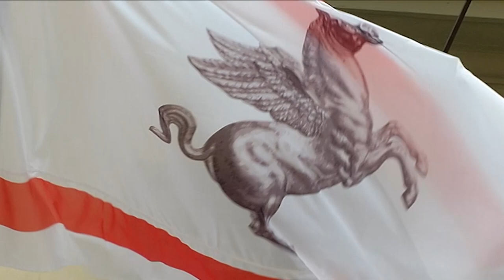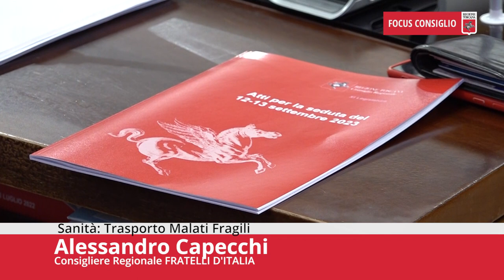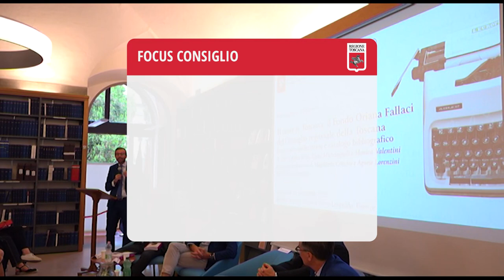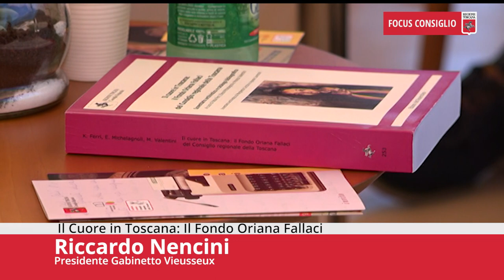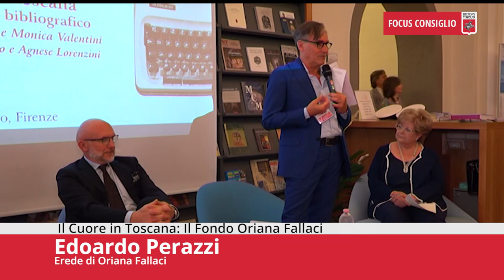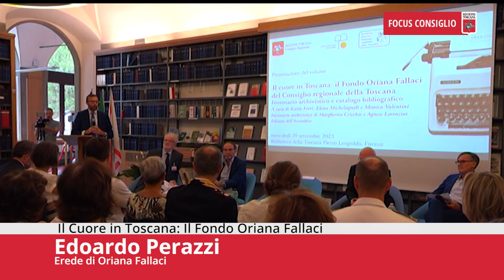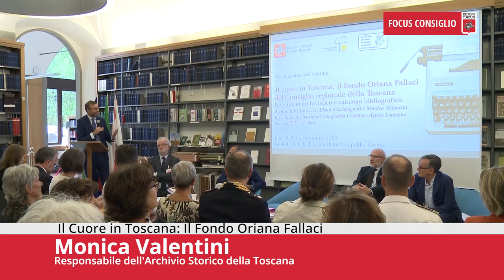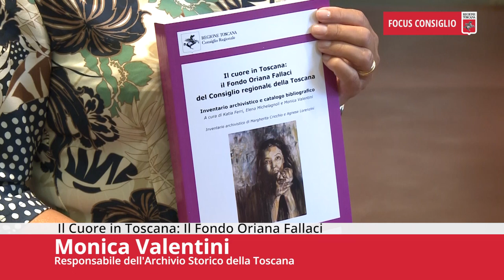Toscana TV FOCUS CONSIGLIO Puntata489 23Set23